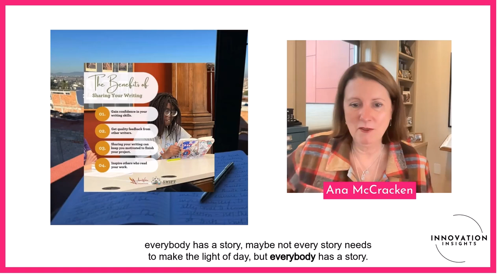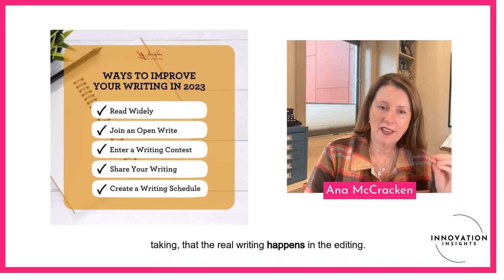Unlock the Power of Your Story | INNOVATION Insights Podcast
In this clip, discover the power of generative writing groups where participants write to prompts, read their work aloud, and experience the enchantment of sharing stories. Learn how practice and collaborative feedback can make your writing sparkle and the importance of editing in the writing process. This episode explores the journey of a writer who created much of their memoir during COVID, emphasizing that true writing emerges through the dedication of editing.